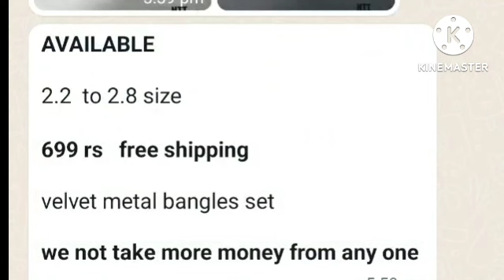velvet metal beautiful bangles online cost 699 rupees only